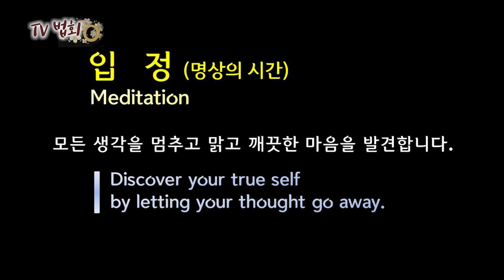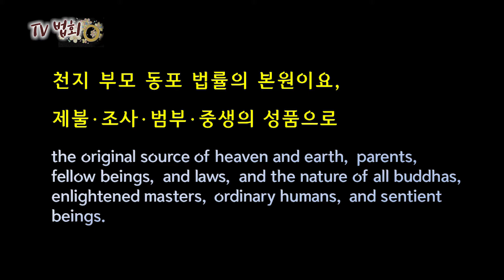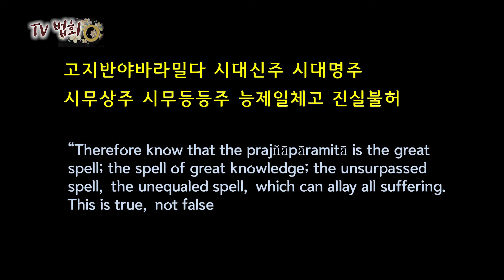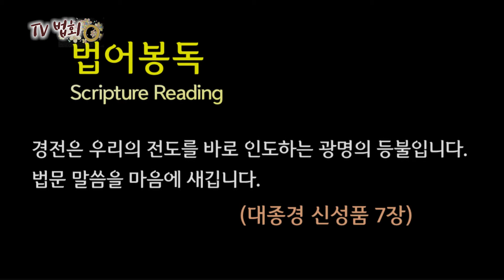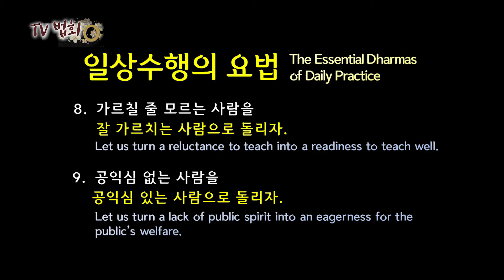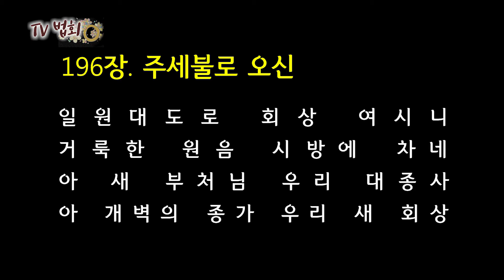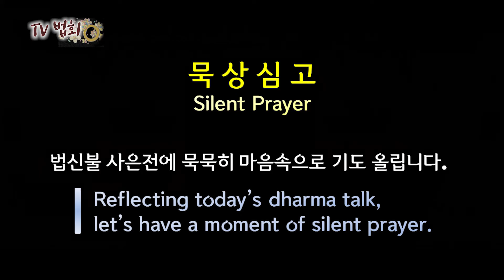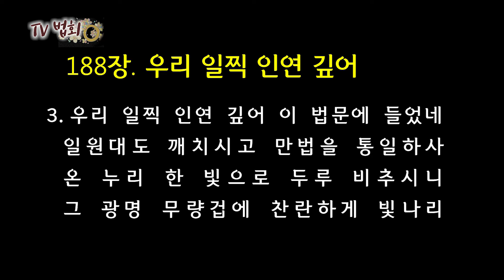[200405]WBS TV법회 9회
설법: 예타원 배현송 교무

주제: 사대불이 신심